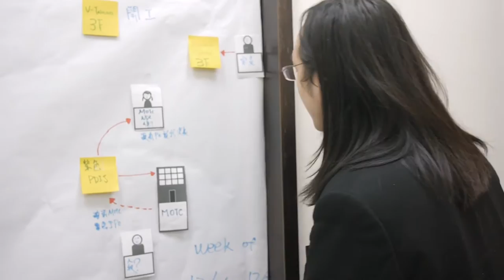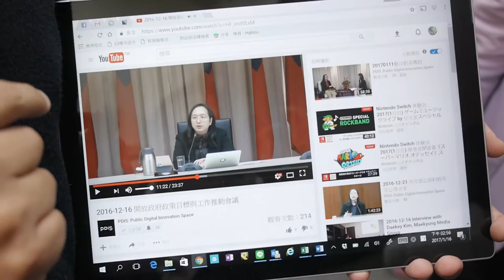2017-01-27 PDIS 賀歲拜年迎新春